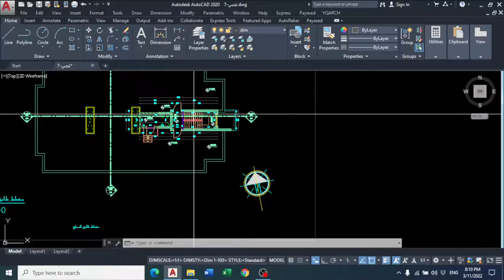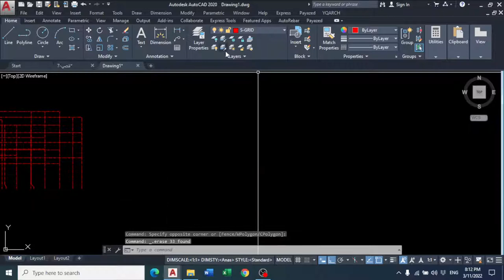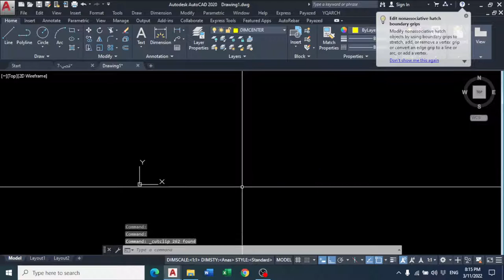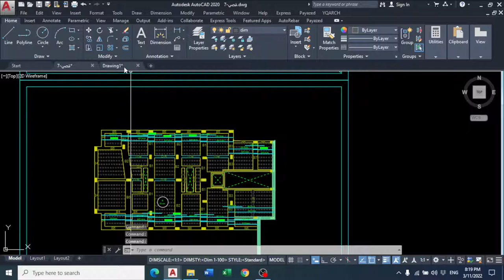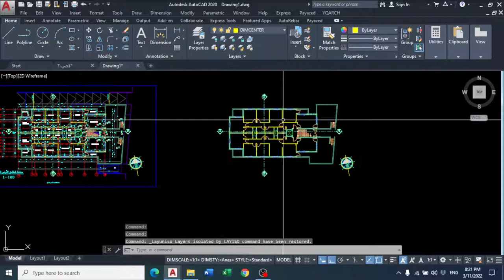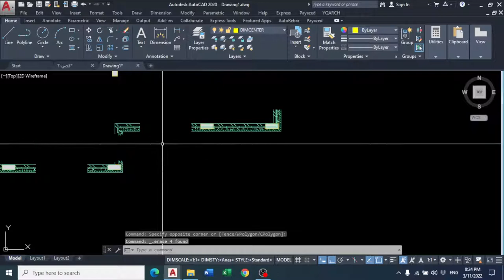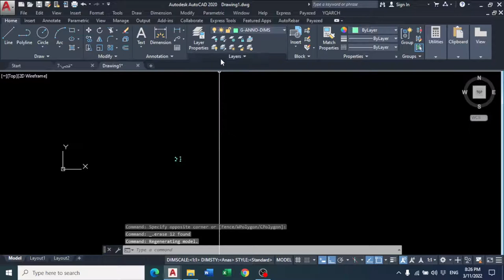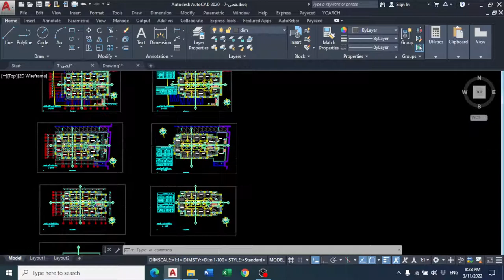4-Clean architectural objects Part 3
هذا اخر فيديو في تعليم كيفية ازالة العناصر المعمارية والفيديو القادم رح يكون كيف نحول كل شي اشتغلناه الى برنامج Safe